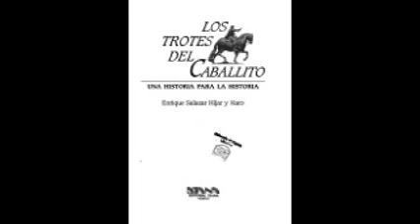El Caballito (Estatua Ecuestre a Carlos IV)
Breves datos de la "Estatua Ecustre a Carlos IV" que quiza perdemos de vista.
Proyecto de Arte Méxicano Contemporaneo por los alumnos de la licenciatura en Historia de México de la Universidad Autónoma del Estado de Hidalgo.